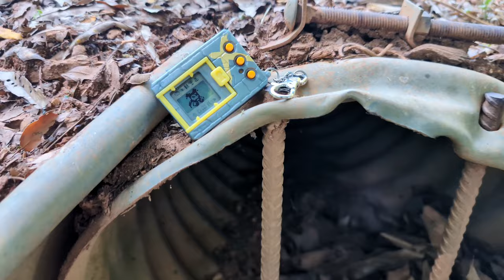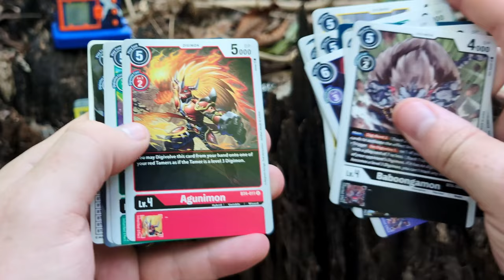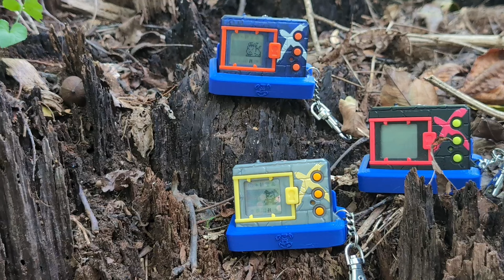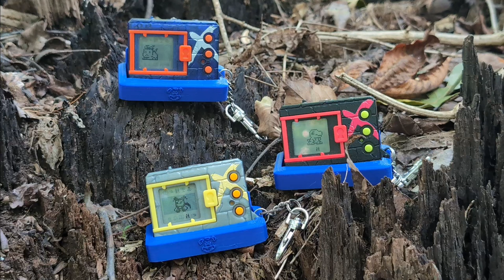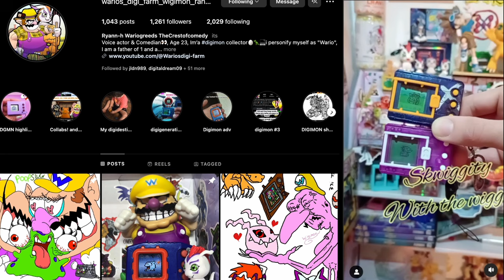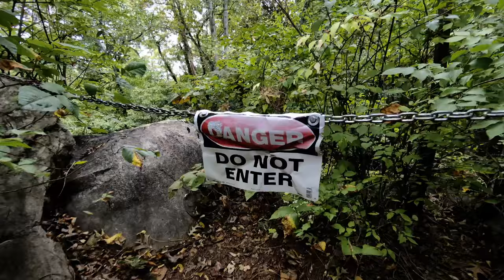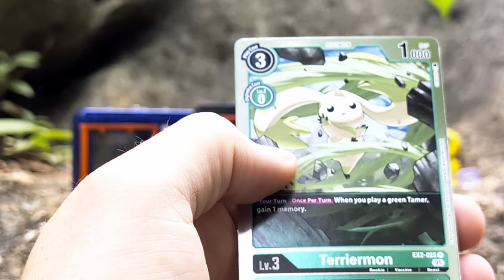Digimon X Play Through: Love & Survival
In Episode 2 of the Digimon X Playthrough: Antibody Trials, our Digimon have evolved to their Rookie forms, and the stakes are higher than ever! We dive deeper into the rich lore behind the Digimon X devices while putting our Rookies to the test in an intense tournament to determine how their care will be handled moving forward.

This episode is packed with battles, lore, and an epic showdown in the woods. Will your favorite Digimon come out on top? Watch now to find out!

Special thanks to everyone in the Digimon community who submitted their Digimon for this episode.

Big Shout Out to  @yoshiUMR  for the amazing music! You can chill and listen to his music all day long!

timeline:
0:00 - 2:04 - Intro
2:05 - 2:42 - Meet the Rookie Digimon
2:42 - 3:40 - Opening Digimon Cards
3:41 - 6:40 - Preliminary Round
6:41 - 9:21- Arena Set Up
9:22 - 13:04 - Digimon X Lore
13:05 - 15:53 - Fan Entries
15:53 - 19:07 - Walking in the woods
19:08 - 21:35 - Cards + Final Battle
21:36 - 01:22:43:20 - Wrap Up / Outro

Song: Waves
Music composed and recorded by Oak Studios.

👍 Like if you enjoyed this episode!